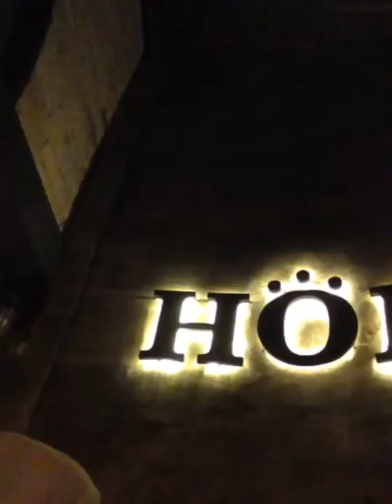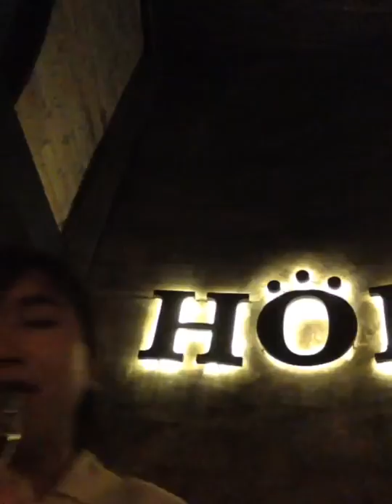HAWA | Stand By Me | A Live Ben E. King Cover